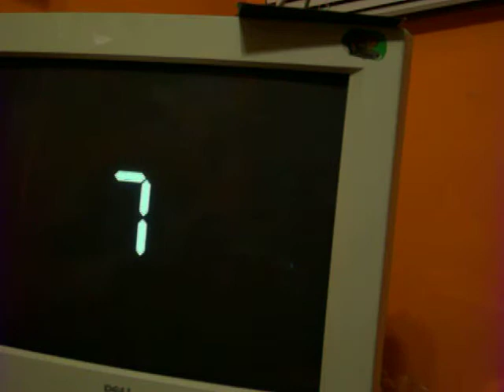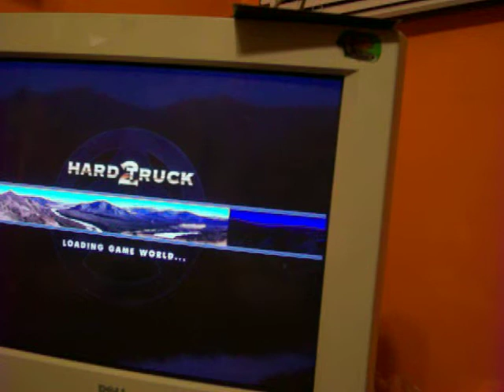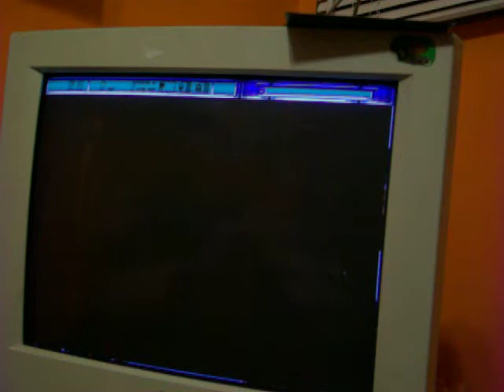Hard truck 2 gameplay on a dell demension 4100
in a peterbuilt lol